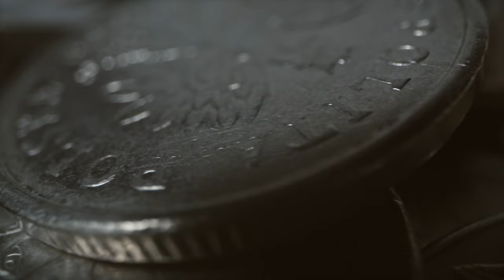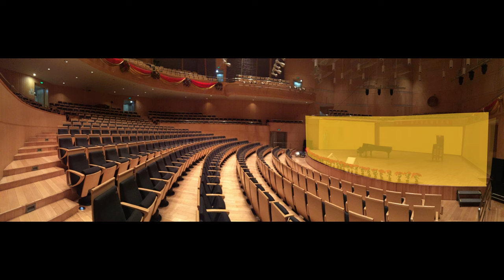شرح لقتصاد بكروسة ديال الديسير 🍓